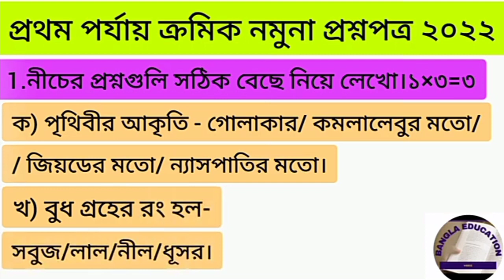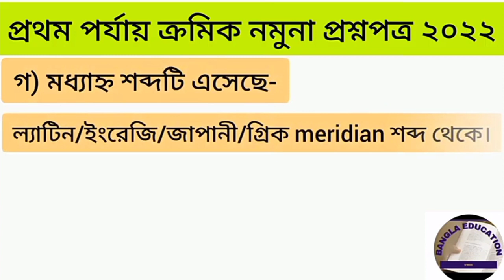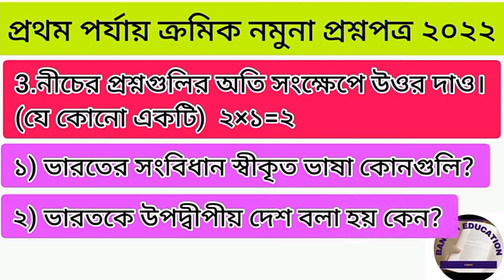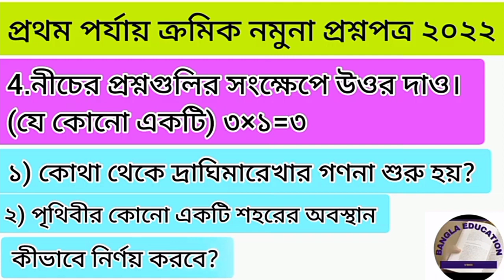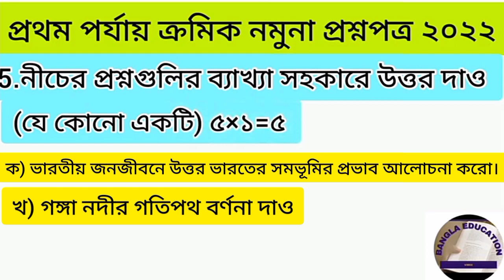class 6 Geography 1st unit test | class 6 Geography 1st unit test suggestion